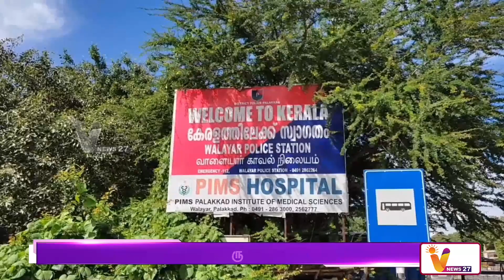கேரளாவை மீண்டும் அச்சுறுத்தி வரும் 'நிபா' வைரஸ் !| Kerala | Nipah Virus | Symptoms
மலப்புரத்தில் தீவிரமடையும் நிபா வைரஸ்| Kerala | Nipoh  Virus |